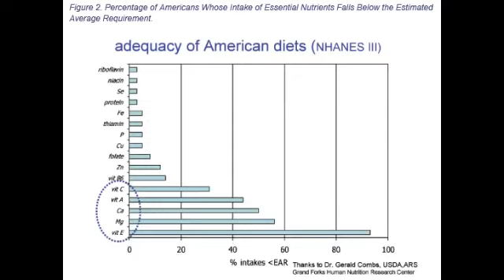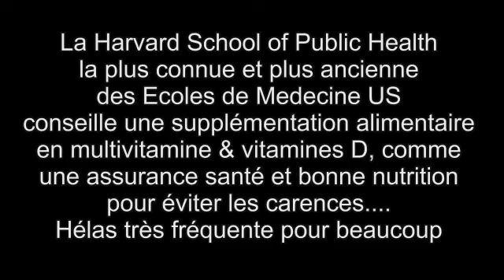Vitamines et nutriments le gros pepin 1 pomme de 1950 100 pommes de 2015 Journal M6 21 janvier FLUVO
Vitamines et nutriments le gros pépin. 1 pomme de 1950 = 100 pommes de 2015 Journal M6 21 janvier